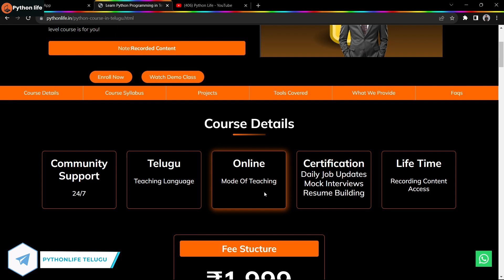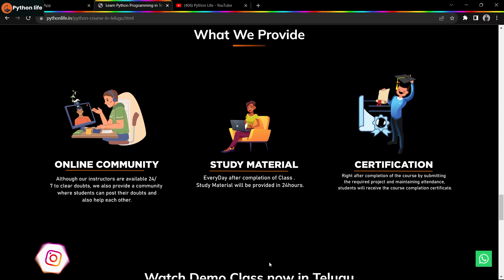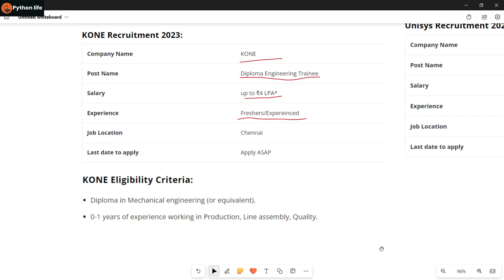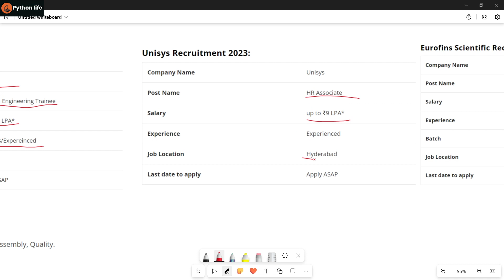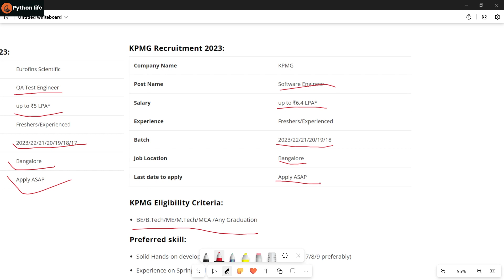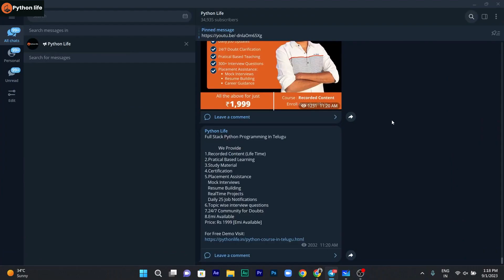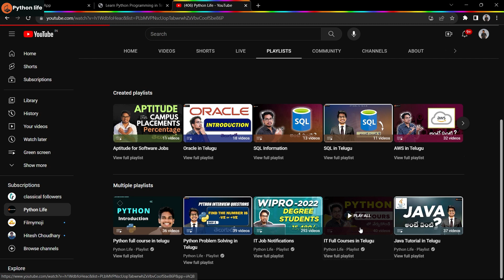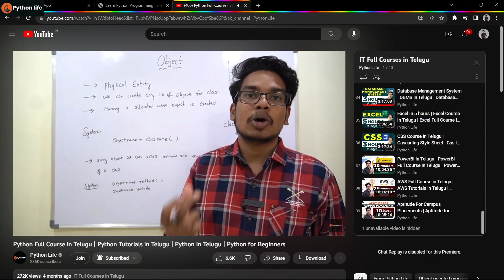Software Engineer Job Role | IT Jobs | IT Jobs Updates